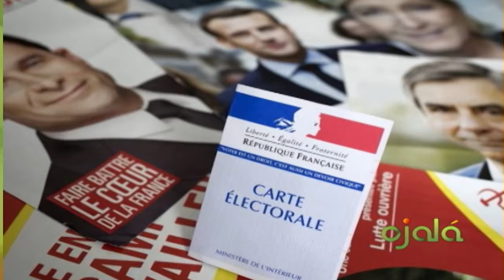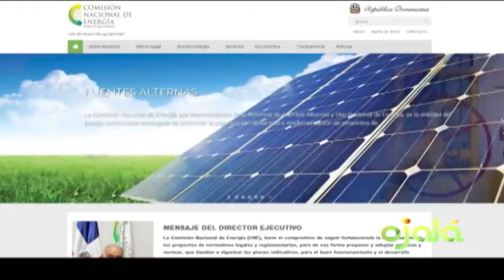Ojalá | Ecomundo | Lucas Vicens | 24-4-17 | Canal 4RD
Elecciones En Francia y La UE.